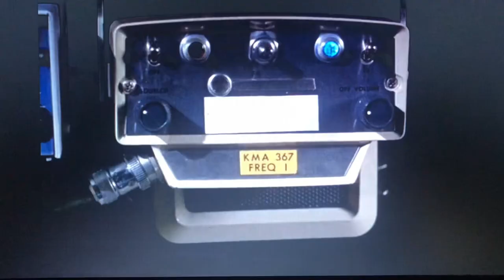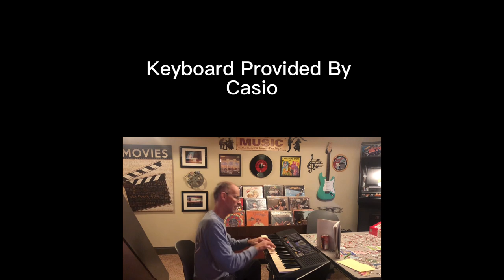Music of Glen / “Adam-12 and the Car Warranty” (2023).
This song tells the story of two good cops dispatched to a disturbance call at a residence.  Unbeknownst to them, the disturbance turns out to be several “bad cops” bribed by an automobile warranty company to force the occupants of the home to sign on the vehicle warranty at any cost!